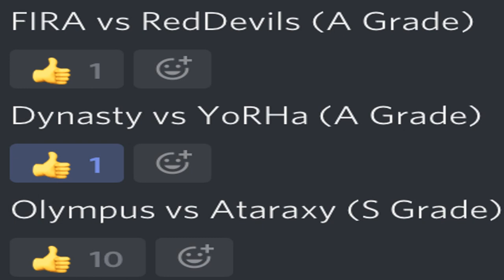Was this fight fixed or real? Utter domination! – Olympus vs Ataraxy – Fortress Siege 59 - L2R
Timestamps:
START – 0:16 : Intro
0:17 – 1:45 : CP difference / Adena paid
1:46 – 2:17 :  Introducing the clans
2:18 – 17:49 : The battle
17:50 – END : Battle stats, wrapping up, outro

Spectating during a Fortress Siege in the game Lineage 2: Revolution (L2R)